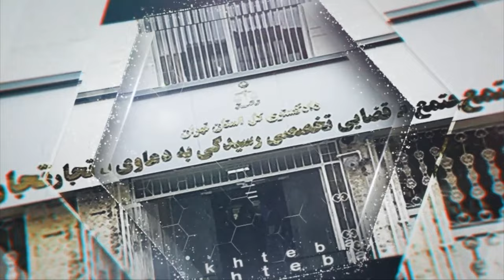اخبار با لیلا هاشمیان